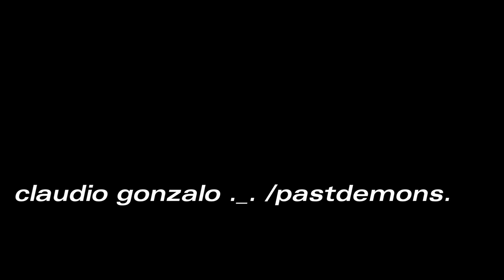My final experiment